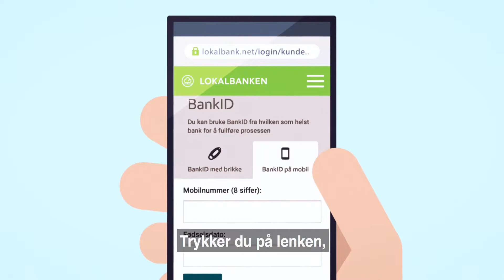Film 14 Eika Sikkerhet